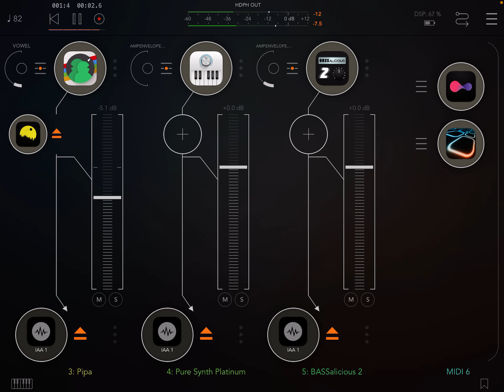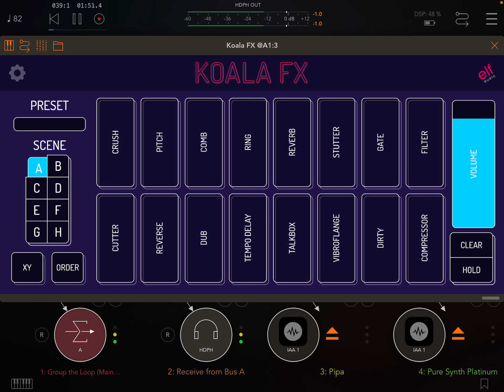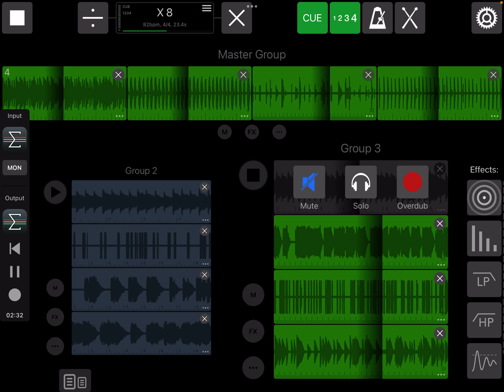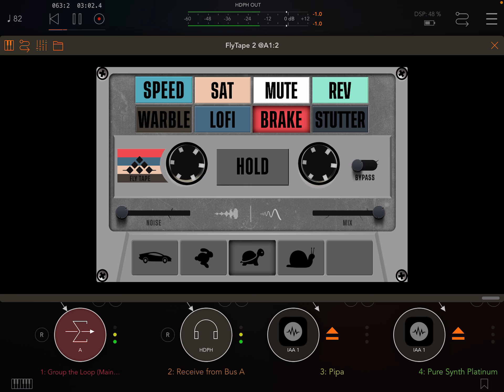3sleeves - Vaguely mysterious holiday spirited funk type beat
Drums from my upcoming Day Breaks Volume 1, additional sounds created with Klevgrand Pipa, PureSynth Platinum, And BASSalicious. Effects used are Tone Boosters ReelBus, Elf Audio KoalaFX, and MSXII FlyTape 2.

Peace.